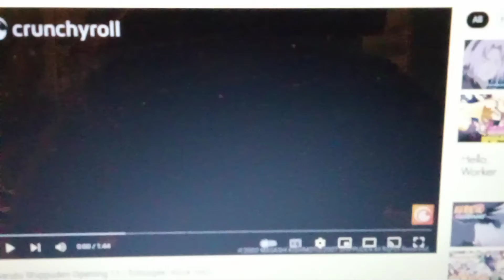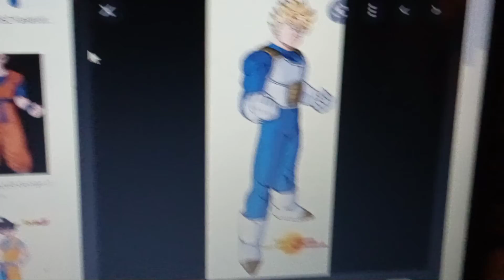db goku the star in Kai ssj future Gohan Kai vs black goku ssj red hair pictures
dragon ball goku the star in Kai season 39

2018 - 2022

watch on adult swim or Hulu or YouTube

music Naruto shippuden intro 11